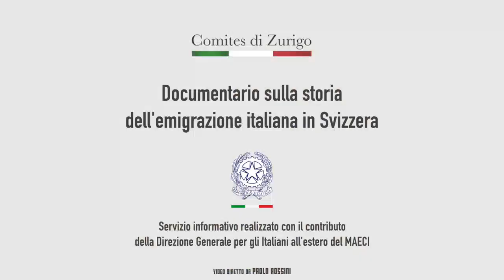Documentario "Libere di dover partire"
Il Com.It.Es di Zurigo ha realizzato un documentario sull'emigrazione delle donne italiane in Svizzera.